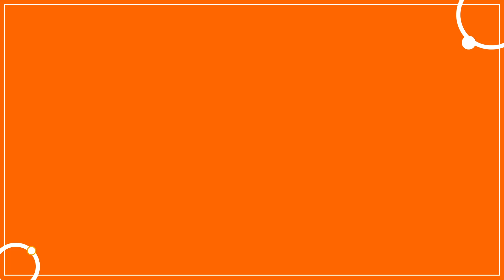Guirnalda navideña en papel | Compensar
Adorna tu casa haciendo unas preciosas guirnaldas de papel junto a tus hijos y ponle magia a tu hogar en la época navideña.